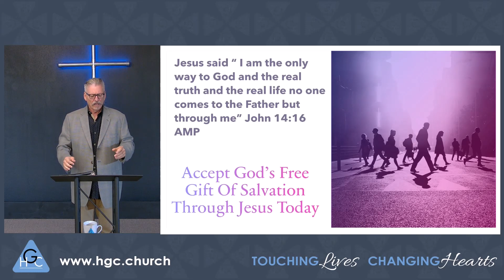Time Keeps Moving Into The Future/Dream Killers Pt 15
There comes a time to arise — when training and planning  are over. A time when the position and responsibility you’ve been praying for is now a reality. However, in order for you to do what God is asking you to do, you’ll have to break out of your comfort zone by stepping out into an unfamiliar place. In this lesson Pastor Michael Pilmore explains what we are to do when God says arise your time of preparation is over.